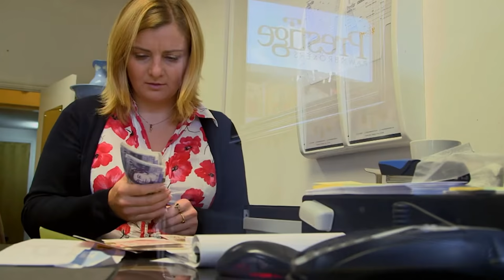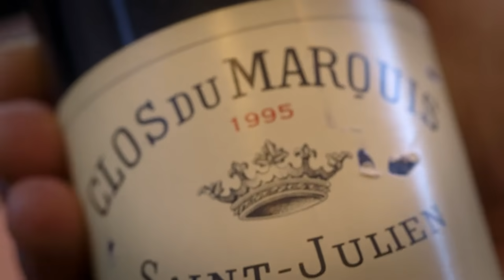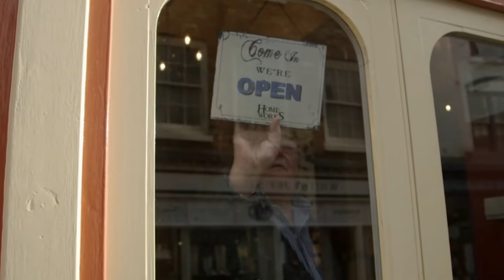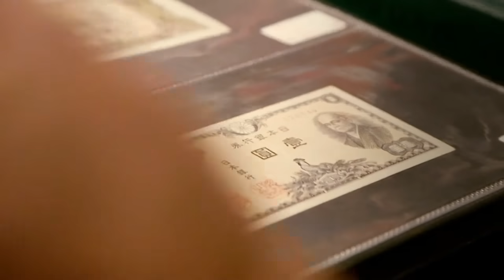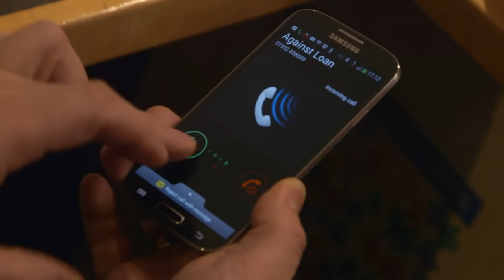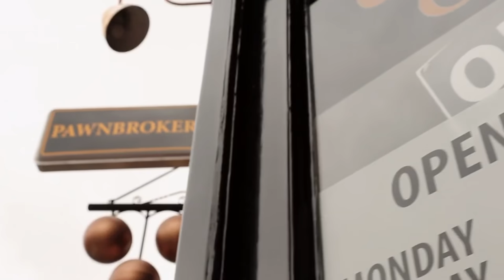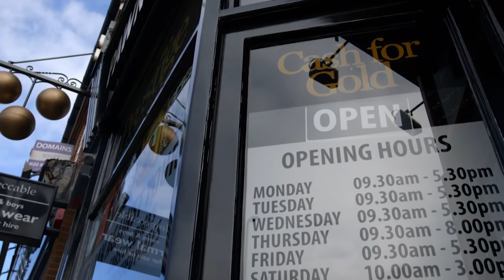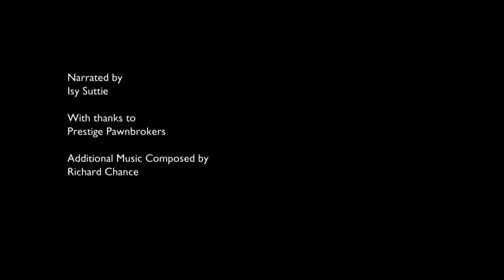Luxury Pawn Showdown: Sid's Jewels & Valuable Heirlooms |Absolute Reality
Posh Pawn  | Full Episode - Season 1 Episode 3
Reformed 1980s cat burglar Sid hopes to raise funds with help from his family and their jewelry. Prestige Pawnbrokers boss James Constantinou gets the fright of his life when he test-drives a super-bike at Brands Hatch race track, and new employee Kristen faces a challenge when she has to value two huge tanzanite stones. Office manager Jo visits Maggie, a client who can't pay back her loan following a string of bad luck. She's in danger of losing her late mother's jewelry - unless Jo can talk round shrewd businessman James..

From helicopters to Lamborghini's, mini-submarines and Hermes handbags, Posh Pawn uncovers the hidden world of high-end pawnbroking